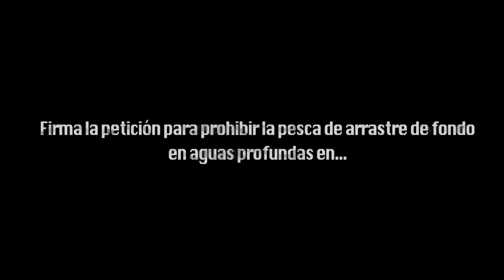EVA HACHE NO TIRA Niunpezporlaborda.org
Eva Hache ya ha firmado la petición para prohibir la pesca de arrastre de fondo en aguas profundas y tú, ¿a qué esperas?